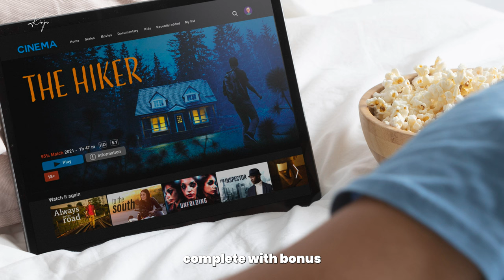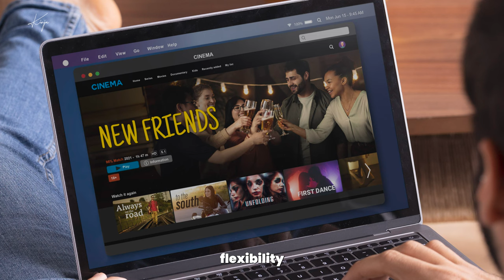DIGITAL AND PHYSICAL RELEASE | in film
DAY TWENTY FIVE OF 30
We're going for a RIDE, you and I, and this is going to take a while. So come along on this new journey of endless conversations between you and me about film.